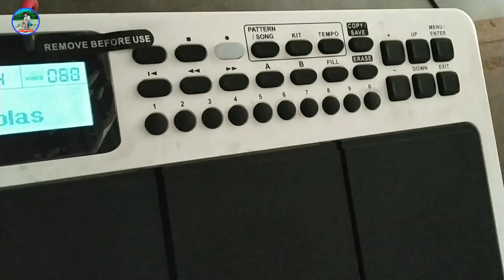Best Pad20 Pro🔥| Rockstar Pad 20 Pro Unboxing | Rockstar Pad 20 Pro Review | KodalBasti S.D.A Church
🔴Tags🔖

All Credit original song i just use this song instrumental cover version traditional Rabha cast song
For More video Connected With Kb Creative